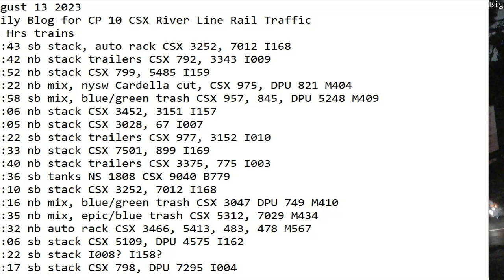August 13 2023 BigTrains.TV CP 10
24 Hrs trains
00:43 sb stack, auto rack CSX 3252, 7012 I168
01:42 nb stack trailers CSX 792, 3343 I009
02:52 nb stack CSX 799, 5485 I159
03:22 nb mix, nysw Cardella cut, CSX 975, DPU 821 M404
05:58 sb mix, blue/green trash CSX 957, 845, DPU 5248 M409
06:06 nb stack CSX 3452, 3151 I157
07:05 nb stack CSX 3028, 67 I007
09:22 sb stack trailers CSX 977, 3152 I010
09:33 nb stack CSX 7501, 899 I169
09:40 nb stack trailers CSX 3375, 775 I003
11:36 sb tanks NS 1808 CSX 9040 B779
13:10 sb stack CSX 3252, 7012 I168
14:16 nb mix, blue/green trash CSX 3047 DPU 749 M410
15:35 nb mix, epic/blue trash CSX 5312, 7029 M434
18:32 nb auto rack CSX 3466, 5413, 483, 478 M567
20:06 sb stack CSX 5109, DPU 4575 I162
21:22 sb stack I008? I158?
22:17 sb stack CSX 798, DPU 7295 I004